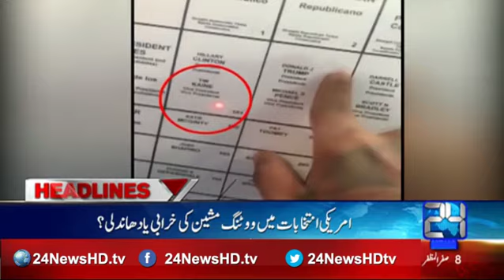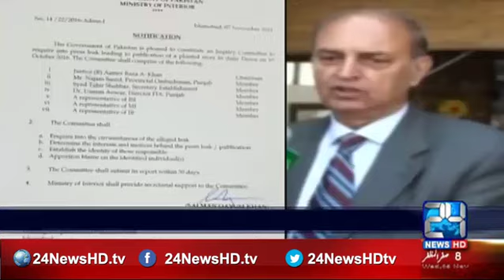News Headlines | 9:00 AM | 9 November 2016 | 24NewsHD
24 News HD is one of the leading news channels of Pakistan bringing you the latest current affairs from Pakistan and around the world.